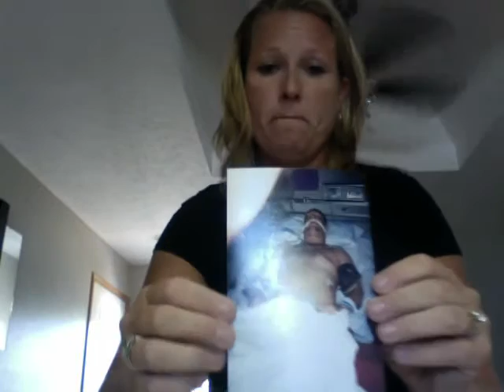Holly Thompson drinking and driving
drinking and driving